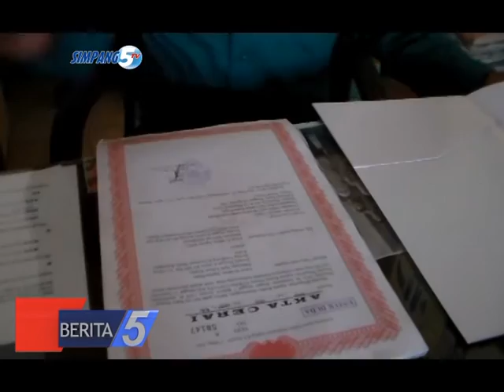KASUS PERCERAIAN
BERTEMPAT DI KANTOR PENGADILAN AGAMA KUDUS, KASUS PERCERAIAN MASIH CUKUP TINGGI  HINGGA PER AKHIR NOVEMBER TERDAPAT 1075 KASUS PERCERAIAN DI KABUPATEN 1014 SENDIRI SUDAH DIPUTUSKAN DALAM SIDANG.

FAKTOR EKONOMI MENJADI PENYEBAB UTAMA DALAM MENINGKATNYA KASUS PERCERAIAN DI KUDUS ADANYA PIHAK KEDUA ATAU SELINGKUH SERTA KEKERASAN DALAM RUMAH TANGGA JUGA MENJADI FAKTOR PENYEBAB PERCERAIAN.